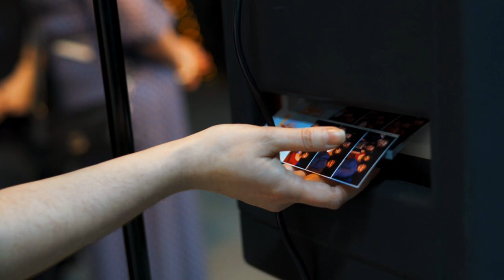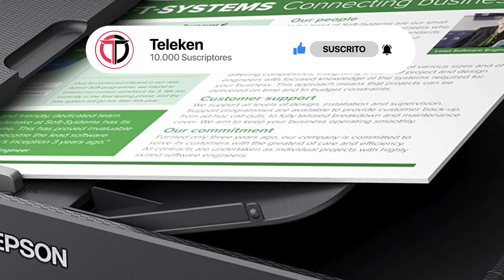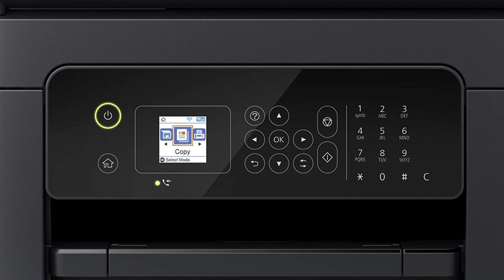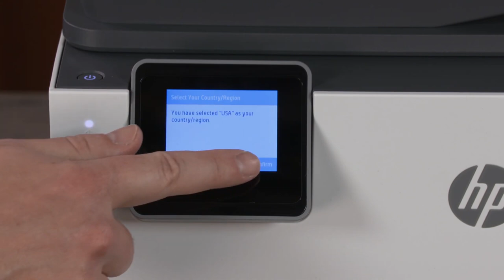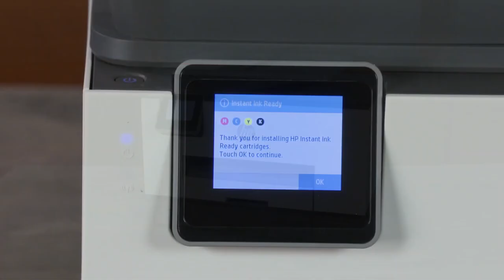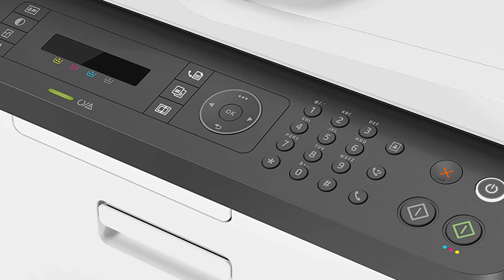Las 6 MEJORES IMPRESORAS para CASA Calidad-Precio de 2021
Aquí tienes la lista con las que en mi opinión son las seis mejores impresoras para hogar en este momento a Junio de 2021, con opciones de todos los rangos de precio para que encuentres tu impresora ideal sea cual sea tu presupuesto:
►Enlaces España◄
➜ 6. HP DeskJet 3762
➜ 5. Epson WorkForce WF-2830DWF
➜ 4. HP LaserJet Pro M15a
➜ 3. HP OfficeJet Pro 9015 3UK91B
➜ 2. HP Color Laser MFP 179fnw
➜ 1. Brother HL-L8260CDW
►Enlaces Internacionales◄
➜ 1. Brother HL-L8260CDW

En el video de hoy te mostraré, las que en mi opinión personal son las seis mejores impresoras para casa a Junio de 2021, para que puedas encontrar tu impresora ideal.
Si estás interesado en saber más acerca de alguna impresora, comprobar su precio actual o directamente estás dispuesto a comprarla tienes arriba o en el comentario fijado los links directos a Amazon para cada una de las impresoras del top.